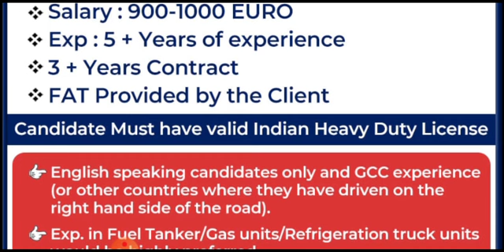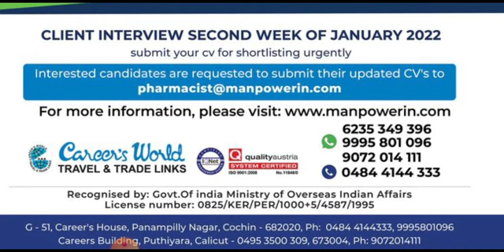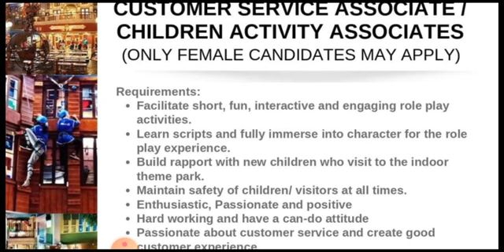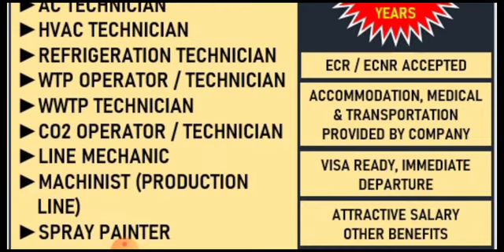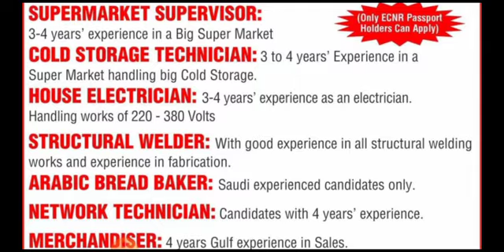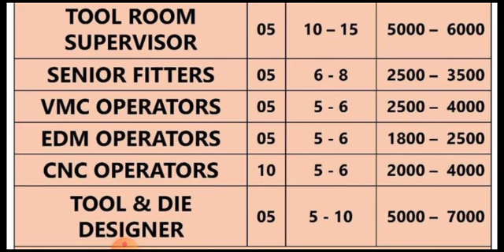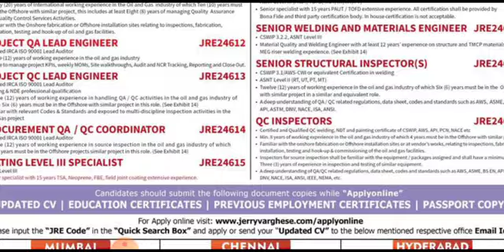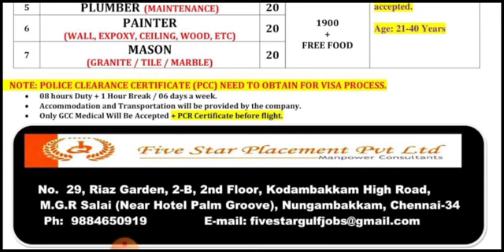25-DEC OMAN JOB VACANCY 2021 || ASSIGNMENT ABROAD TIMES TODAY || GULF JOB VACANCY 2021 || GULF JOBS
25-DEC OMAN JOB VACANCY 2021 || ASSIGNMENT ABROAD TIMES TODAY || GULF JOB VACANCY 2021 || GULF JOBS

Multiple jobs for Saudi

Must have experience in oil & gas construction projects

Working Hours- 10hrs/per day & 26 Days

1. Current Location-
2. Total Exp.-
3. Gulf/Overseas Exp.-
4. Yrs. of exp. in Oil & gas-
5. Educational Qualification-
6. Current/Last Salary-
7. Are you comfortable with client salary range-
8. Passport No.-
9. Passport Expiry-
10. Notice Period-
11. Covid Vaccination Status-
12. Reason of job change-

Dear JobSeekers,

Cover Topic :-

1.gulf job
2.gulf jobs
3.dubai jobs
4.job vacancy,
5.jobs in dubai
6.gulf job today
7.gulf jobs 2021
8.gulf jobs today
9.dubai jobs 2021
10.mechanical jobs
11.dubai jobs tamil
12.job vacancy 2021
13.gulf vacancy today
14.hiring abroad 2021
15.assignment abroad
16.abroad jobs in tamil
17.gulf jobs malayalam
18.gulf job vacancy 2021
19.new job vacancies 2021
20.abroad jobs for indians
21.dubai job vacancy 2021
22.job vacancy malayalam
23.qatar job vacancy 2021
24.uae job vacancies 2021
25.abroad jobs consultancy
26.assignment abroad times
27.shutdown jobs in gulf 2021
28.gulf country jobs for indians
29.singapore jobs for indians
30.jobs in gulf country for indian
31.chennai jobs today openings
32.gulf job vacancy malayalam
33.abroad times newspaper today
34.job vacancy 2021 malayalam,l
35.today gulf job vacancy newspaper
36.gamca medical report check online
37.gulf job vacancy 2021 malayalam
38.today abroad assignment paper
39.abroad assignment newspaper today
40.assignment abroad times today
41.overseas jobs recruitment agencies
42.overseas assignments today newspaper
43.today assignment abroad times newspaper
44.assignment abroad times epaper mumbai today